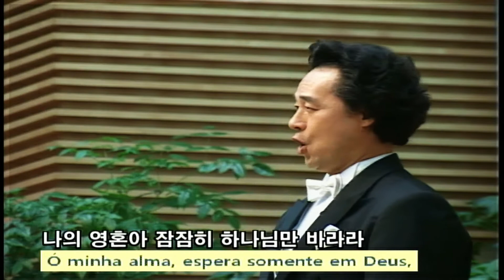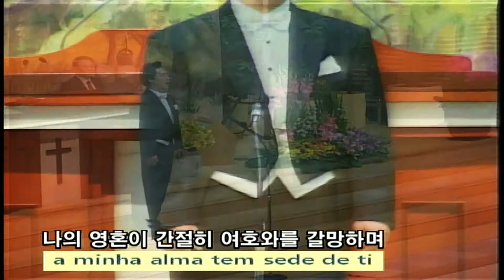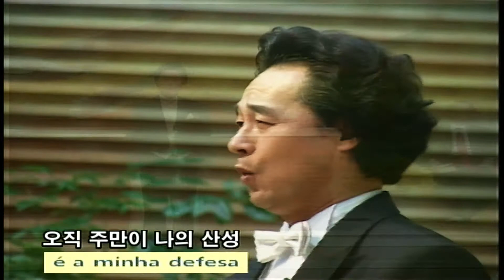나의 영혼이 시62편 이유정곡 솔로 정영수 Paslm 62 Young-Soo Jeung BPMC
나의 영혼이 시편 62편 앙겔로스합창단
솔로 정영수 피아노 김정은 부평교회 창립 73주년
찬양 2013년 5월 19일 주일 저녁
Psalm 62 Young-Soo Jeung
BuPyeong Methodist Church
73th Annevesary May, 19 2013 HD